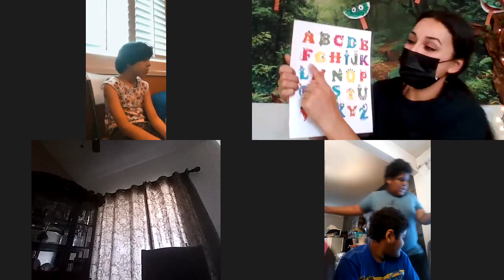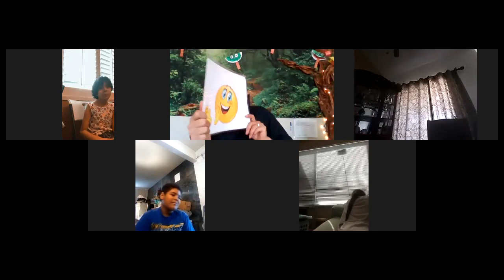Morning Circle 5/3/21